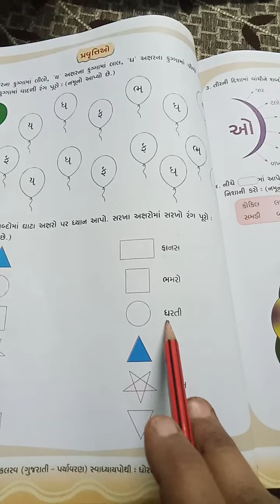G M std 1 sub guj unit 9 pa no 66 to 68